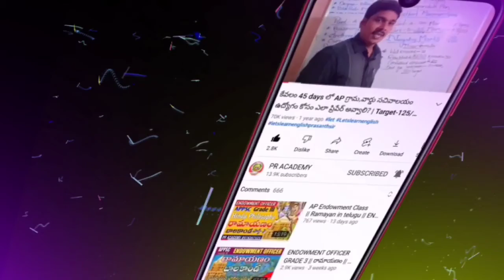AP TET TOTAL APPLY Application|| ap tet EXAM SHEDULED